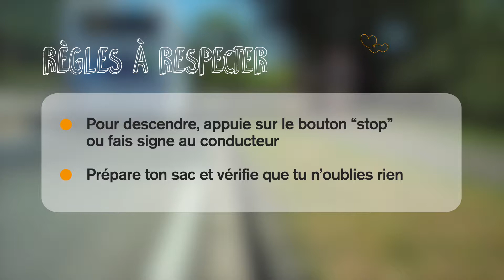Voyager en sécurité, c'est pas compliqué - Épisode 9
Découvrez le neuvième épisode de cette websérie où des jeunes collégiens du Grésivaudan jouent leur propre rôle d'usager des transports en commun.
Chaque épisode porte un message clé. Le neuvième s'intitule :évite les mauvaises surprises, anticipe ta descente.